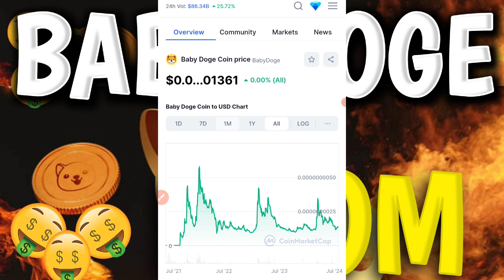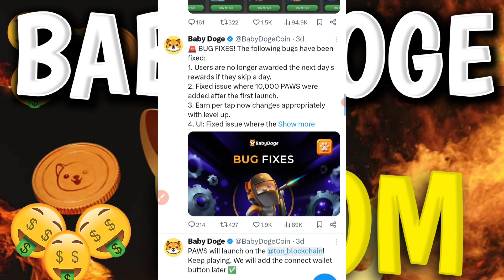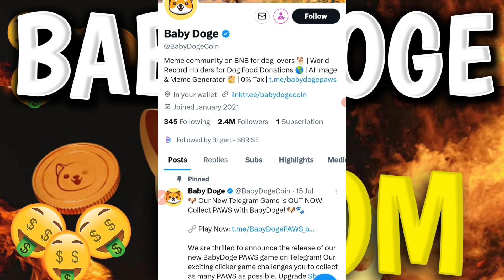Baby doge coin Breaking news🔥Baby dogecoin latest news today | Baby doge coin price prediction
Baby doge coi  new s